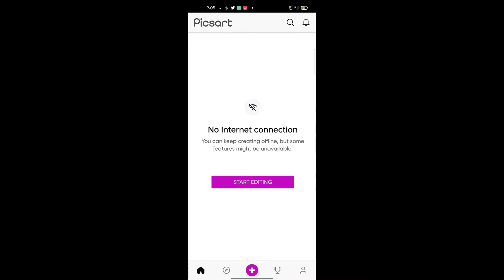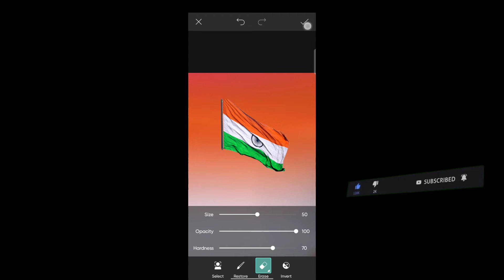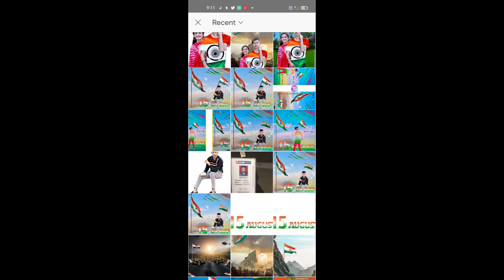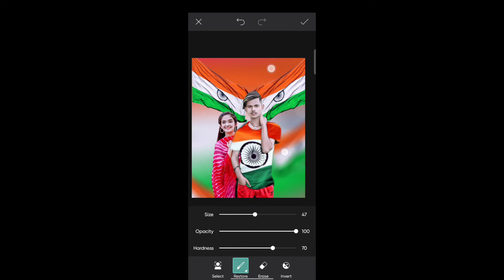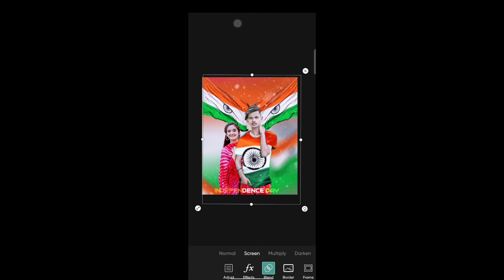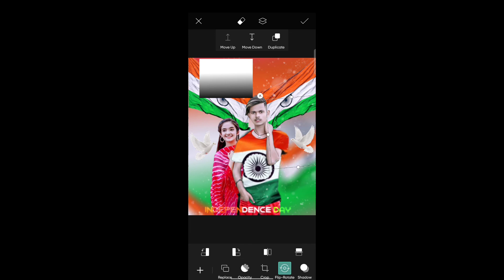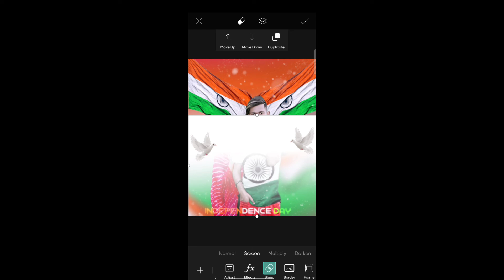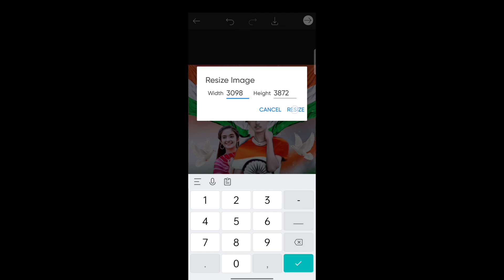15 august photo editing | Independence day photo editing picsart | 15 august photo editing 2022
15 august photo editing | Independence day photo editing picsart | 15 august photo editing 2022

Your qurries ✅

15 august photo editing
15 august photo editing 2022
independence day photo editing
15 august photo editing picsart
15 august photo editing snapseed
picsart photo editing 15 august
15 august photo editing picsart 2022
15 august photo editing new
picsart photo editing
15 august photo editing background
15 august photo editing kaise karen
independence day photo editing picsart
15 august photo editing video
15 august photo editing tutorial
15 august photo editing girls ke sath

Photo se background kaisa Remove
kare video link hai

1. Picsart
2. Lightroom

Mention - @RAZZ SUMAN PHOTOGRAPHY @Royal Editing Zone @DJ PHOTO EDITING @Aarya Editz @Abhishek Editing Zone @AC EDITION @AR Editing @CS EDITZ @Xyaa Edits @A.k Editz

Hashtags...